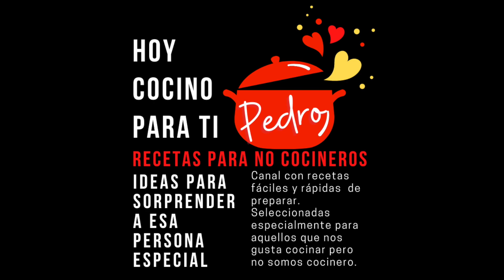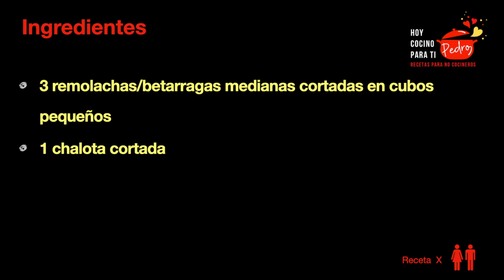Receta de Ensalada de Remolacha o Betarraga. Sana y fácil de preparar con un bajo presupuesto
Color y sabor caracterizan a esta super sana receta, donde la remolacha o betarraga aporta todo sus poder nutritivo y saludable. Te invito a que pruebe hacerla en casa. te sorprenderá lo fácil y sabrosa que es esta ensalada.

Entres los beneficios de la remolacha es el control de la presión arterial, ayuda con la digestion, y evitar la anemia

Esta ensalada es ideal para climas calientes y para acompañar pescados y mariscos

Estas recetas son fáciles y buscan salir  de los menús tradicionales sugiriendo platos coloridos y llenos de sabor.

Entre los videos que publico, te encontraras con mis versiones de platos mundialmente conocidos, en donde a partir de una receta básica comienzo a aportarle mis toques personales.

El canal te ofrece una variedad de opciones para preparar en casa, estoy seguro que encontraras algo que te puede interesar para cocinar, creando tu versión.

Semanalmente publicaremos una nueva receta.

Mi nombre es Pedro, no soy cocinero, pero me gusta  cocinar.